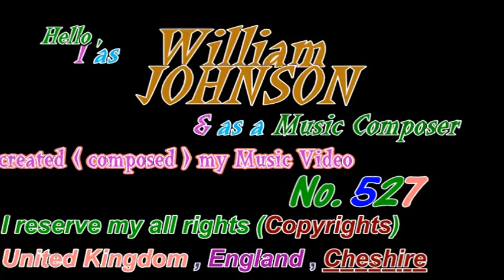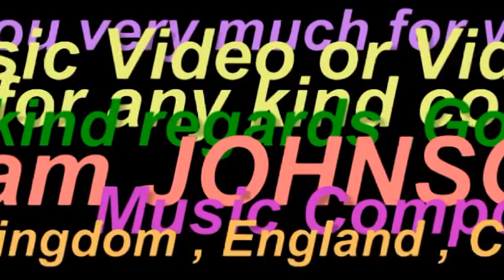Music Composed by me to hear&Enjoy by all GIVE ME STRENGH OF MINE by William JOHNSON Music Composer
Hello , I as William JOHNSON and as a Music Composer created (composed) my Music Video No.527 uploaded on YouTube today on Friday ,12th June 2015.
As always  , my Video's Music background such as this one composed and played by myself alone.
Yesterday , I filmed this Video at beautiful Countryside  location by National Park District  and closed to beautiful Town called LEEK in Staffordshire , England , United Kingdom.
With my best kind warm regards, goodbye ,
Dated : Friday , 12th June 2015 .